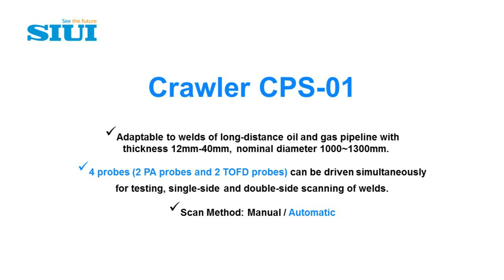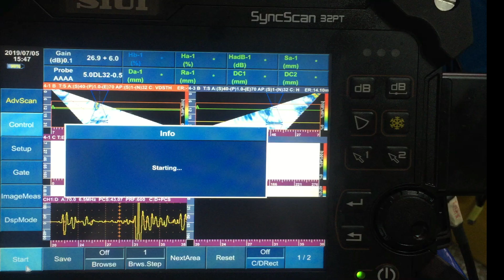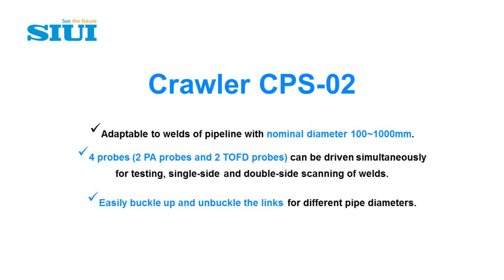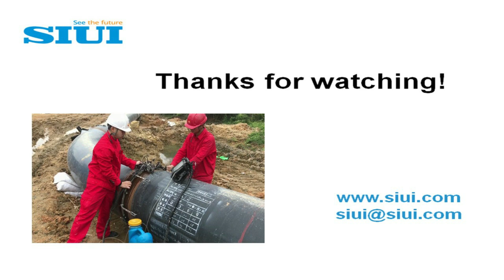CPS-01/02 Onsite Application